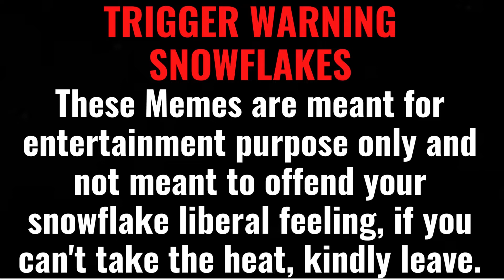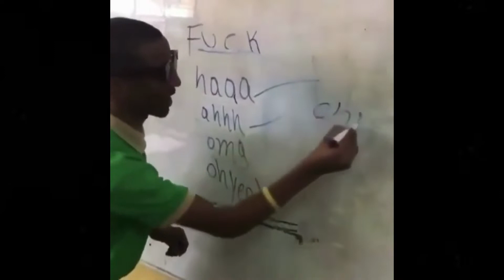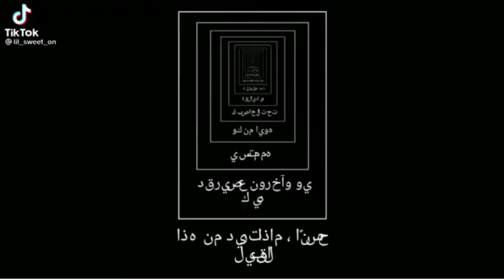Memes that if you laugh at you end up in prison| Offensive meme compilation v69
I complied very Offensive Memes from around the internet, memes that if you laugh at you end up in prison, literally. These memes are super good and i made lots of compilations like this one, meme compilation v69.

I will be making more Offensive Memes compilation, don't worry. it takes time to pure the work to make you laugh and enjoy this kind of content.